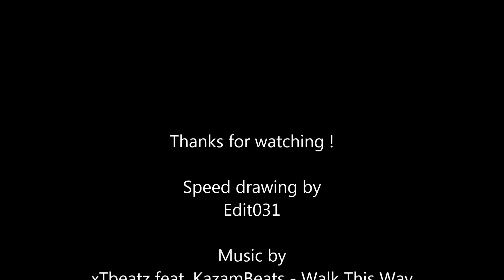KOLLEGAH Portrait Speed Drawing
Material: Faber- Castell Polychromos, Edding Black, Faber- Castell Rubber